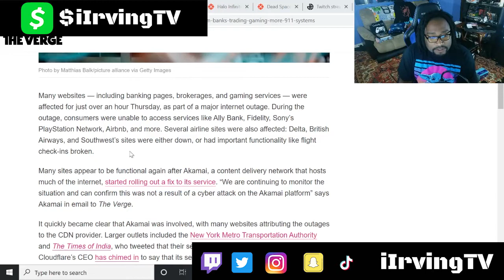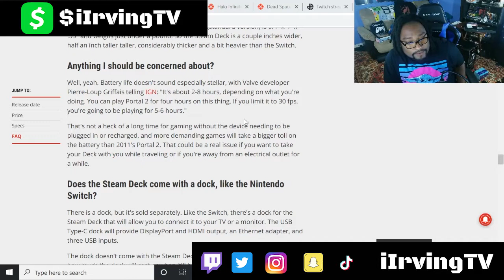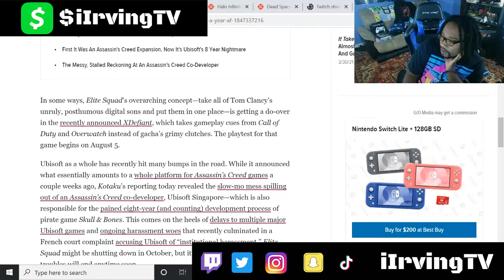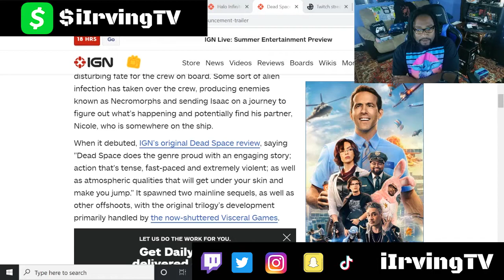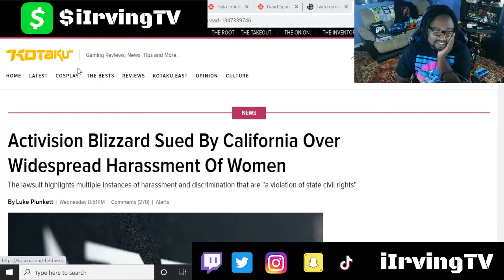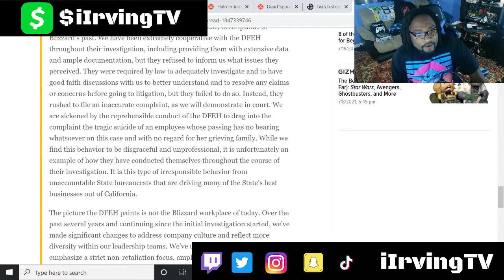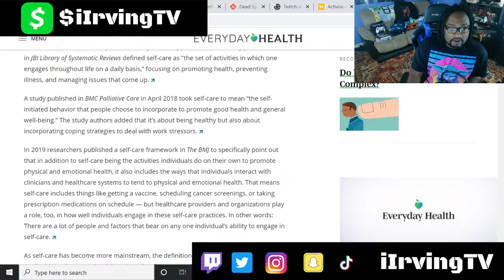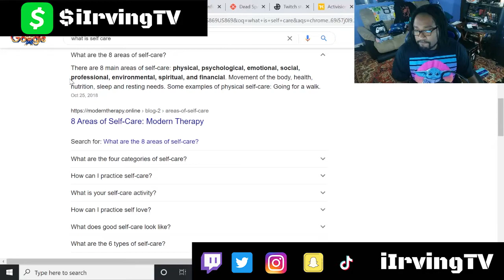ACTIVISION DID WHAT?!?! [Squirrel Moments Podcast Ep. 8]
Xbox Gamertag: SOREpvt Irving
PSN: iirving123